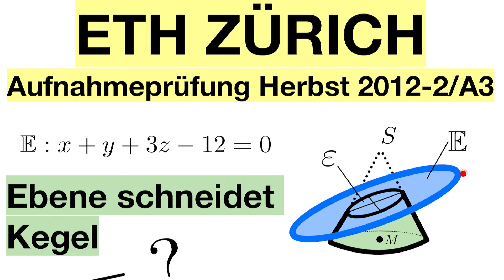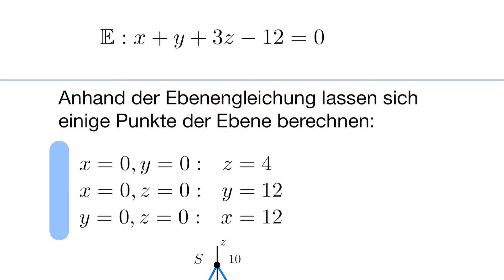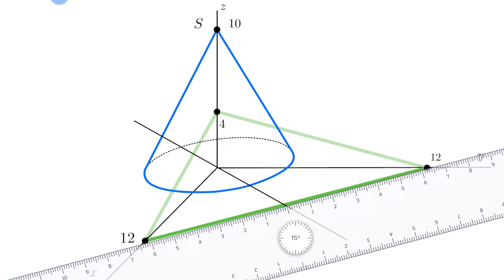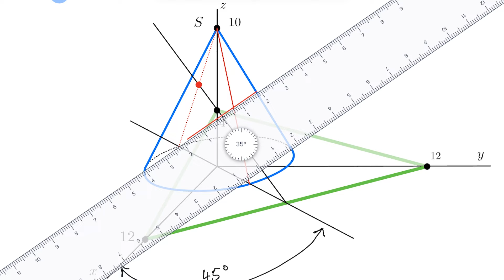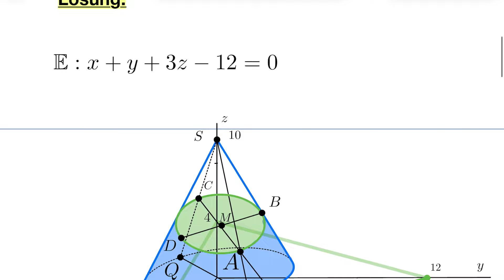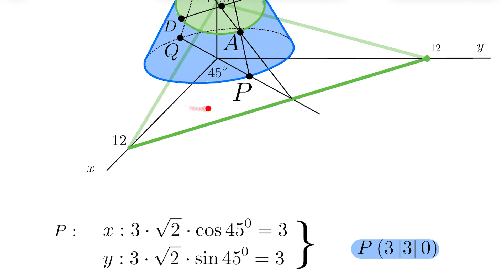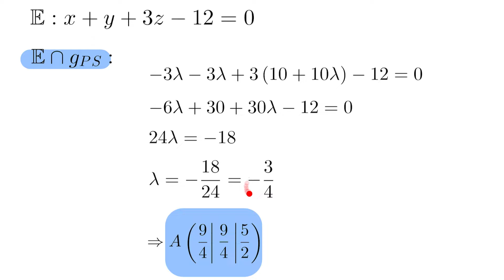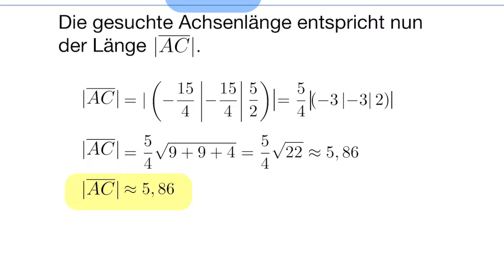ETH Zürich Aufnahmeprüfung 2012-2-A3 Kreiskegel, Ebene, Ellipse, Schnitt, Achse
Gegeben ist ein gerader Kreiskegel mit Spitze S und Grundkreismittelpunkt M sowie dessen Radius. Gegeben ist ausserdem die Gleichung der Ebene welche den Kreiskegel schneidet. Gesucht ist nun eine möglichst genaue Zeichnung sowie die Länge der grossen Achse der Ellipse.

00:00 Aufgabenstellung
01:44 Lösung a)
10:44 Lösung b)

Um an der ETH Zürich studieren zu dürfen müssen nicht wenige Studierende eine Aufnahmeprüfung ablegen. Damit ihr da weniger Schwierigkeiten habt, lösen wir hier in regelmässigen Abständen Aufgaben welche in der Vergangenheit zu Aufnahmeprüfungen gestellt wurden. Eine sehr gute Vorbereitung für euren Schritt an eine der beiden ETH in der Schweiz.

▬ Empfohlene Videos ▬▬▬▬▬▬▬▬▬▬▬▬

▬ Weiterer Kanal ▬▬▬▬▬▬▬▬▬▬▬▬▬▬▬